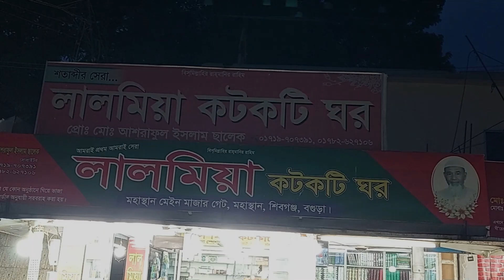মহাস্থানগড়ের লোভনীয় ঘিয়ে ভাজা চালের কটিকটি | Mahasthangarh's tempting ghee fried rice Kotkoti